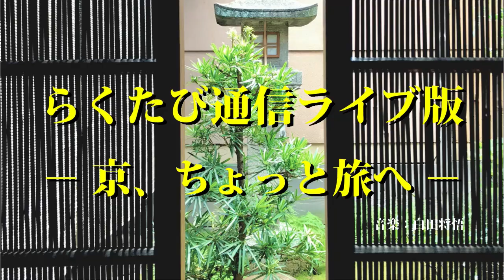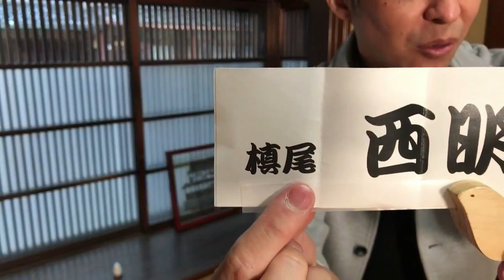第508回 ≪ らくたび通信ライブ版 － 京、ちょっと旅へ － ≫ 2021年12月27日（月） 15時～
本日のライブ配信は 「　槙尾　西明寺　」 でした！
★　12/28（火） ライブ配信は　午後7時～　スタート ★
◎　らくたびオンライン文化祭　－ 年末年始スペシャル －　◎
佐々木酒造・佐々木社長、講談師・玉田玉秀斎、よしもと芸人
十手リンジンなど、豪華ゲスト登場で年末年始に笑いましょう！
◎　らくたび大学校　一般講座　－ オンラインで京都を学ぶ －　◎
2022年1月～3月　冬期カリキュラム　受講受付開始